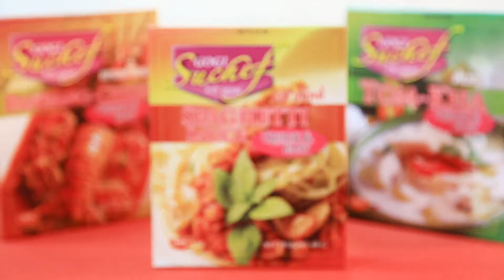โกกิ Go Delicious / กล้วยทอด